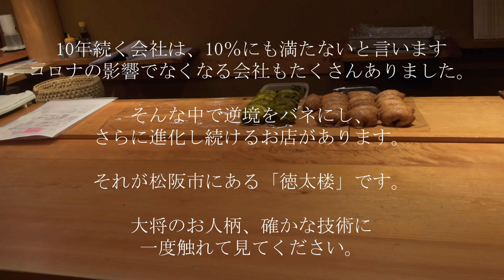【爆売れ】三重県松阪市にある人気寿司店の大将に一日密着！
本日は、三重県松阪市にある「徳太楼」の大将に密着。

松阪牛で有名な松阪市は、伊勢湾に面しており、
魚介も豊富に取りそろえることが出来るので、
お寿司屋さんもたくさんあります。

その中でも、今勢いのあるお店がコチラのお店。

修業時代に養われたものが、コロナ禍で一気に開花。

お寿司屋さんでも珍しいお弁当は地元の方々にも大好評です。

お弁当の他、ランチ営業、夜の営業もしてます。

ぜひ大将のお人柄に触れてみて下さい。

▼目次
0:59 プロの卵焼きの作り方
4:06 シャリの作り方
8:04 弁当が売れ出した経緯の話
18:49 お弁当の配達
22:25 ランチ営業開始
23:07 夕方のお弁当の仕込み

▼取材してほしいお店さん大募集！

東海ラジオで番組パーソナリティを務める浅井大司が
あなたのお店を取材いたします。

▼動画左上の一升びん公式スタンプはこちら

▼TOKAI RADIO「daishi asai FOODIE LIFE」MC (毎週金曜日16時38分～放送中)

▼Twitterはこちら （三代目としての考え方を毎日つぶやいてます）

▼Instagramはこちら （日本一詳しいお肉の情報をお届けしてます）

▼TiK ToK(お料理やグルメなどを紹介してます)

▼FaceBookはこちら （嬉しかった出来事などを発信）

下記は関連動画です。

元中日ドラゴンズの滝野要さんが焼肉一升びん名古屋名駅店の従業員に！

全国でここだけ！回転寿司ならぬ回転焼肉「一升びん宮町店」高級松阪牛がお値打ち価格で食べられる！＠三重県松阪市

仕事のご相談は下記までご連絡ください。